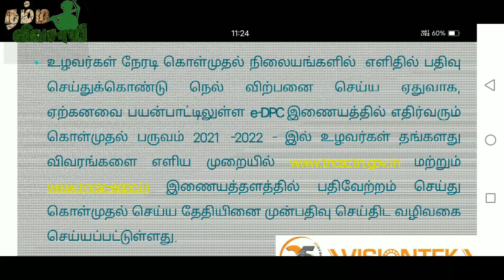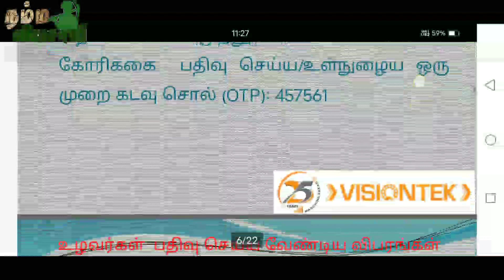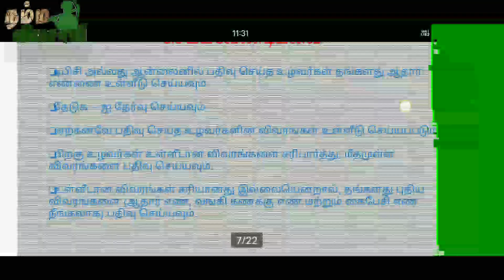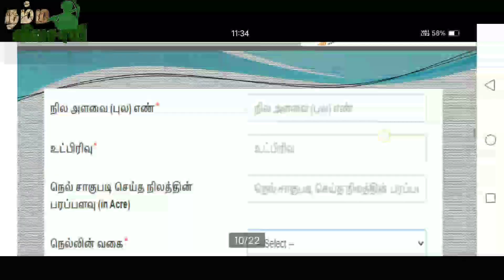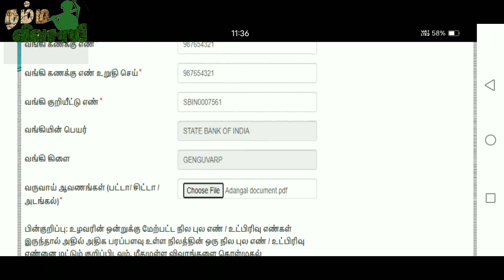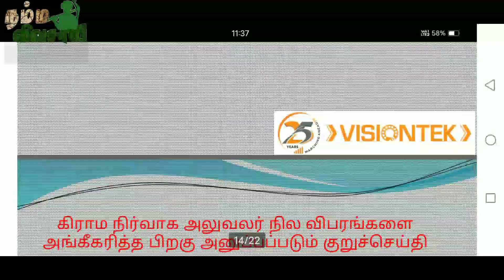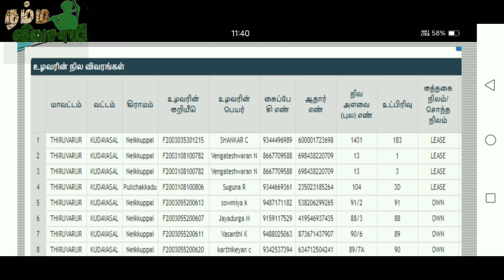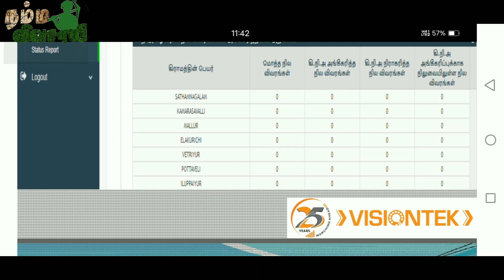online booking நேரடி நெல் கொள்முதல் நிலையம் || How to register direct purchase of paddy in TamilNadu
Namma vivasayi (நம்ம விவசாயி) full copyrights claim channel.

இந்த சேனல் லோகோ அனைத்திற்கும் யாரும் உரிமை கோர முடியாது.

இதில் ஒளிபரப்பாகும் அனைத்து வீடியோக்களும் நேர்மையான முறையில் எடுக்கப்பட்டவை (youtube)
விதிகளுக்கு உட்பட்டது.

வீடியோ வெளியீடு:
நம்ம விவசாயி சேனல்,
உ.முரளி உலகநாதன்.

ஆட்டு சந்தை
மாட்டு சந்தை
கோழி சண்டை
கோழி சந்தை
மாடு வளர்ப்பு
கோழி வளர்ப்பு
ஆடு வளர்ப்பு
உரம் தெளித்தல்
பூச்சிக்கொல்லி மருந்து
காய்கறி பராமரித்தல்
பயிர் தானிய வகைகள்
வெளிநாட்டு சந்தை
அயல்நாட்டு சந்தை
விவசாய பொருட்கள் ஏற்றுமதி
விவசாய சந்தை இறக்குமதி
வெளிநாட்டு விவசாய கருவிகள்
வெளிநாட்டு விவசாய கருவிகள் சந்தை
வெளிநாட்டு கருவிகள் விற்பனை நிலையம்
மதுரை சண்டையாடு விற்பனை நிலையம்
கருத்தடிக்கும் இயந்திரம்
அறுவடை செய்யும் இயந்திரம்
கோழி வளர்ப்பு
நடவு செய்யும் எந்திரம்
நடவு இயந்திரம்
விதை தெளிக்கும் இயந்திரம்
நாத்து நடவு
கயிறு நடவு

வீடியோ வெளியீடு:
நம்ம விவசாயி சேனல்,
உ.முரளிஉலகநாதன்...